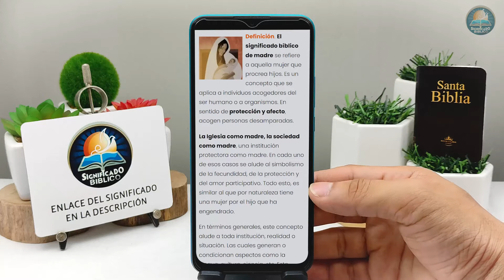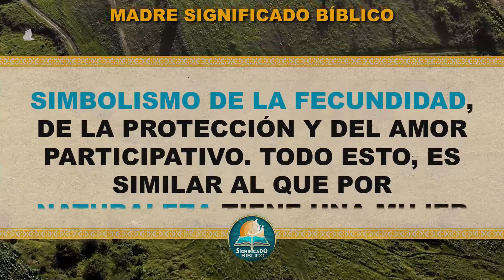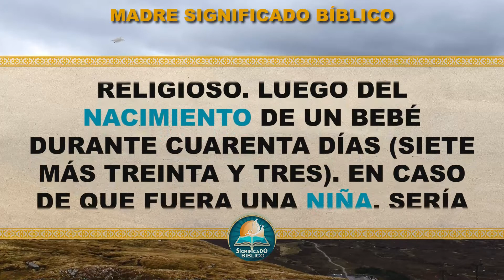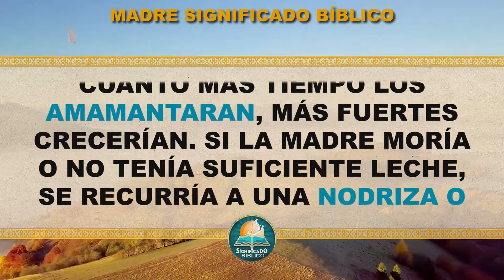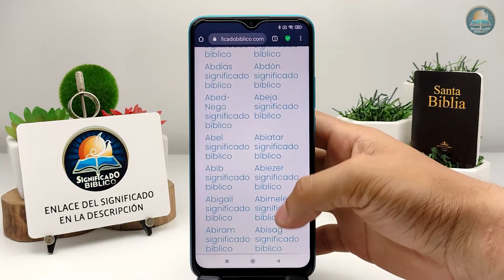Madre Significado Bíblico | ¿Qué Significa Madre en la Biblia? 🙏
Aquí en @Significado Bíblico os compartimos el significado bíblico de Madre, una palabra muy importante.

Bendiciones